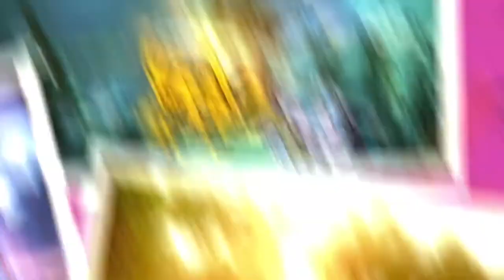Ratchet and Clank: Rift Apart Launch Day Gameplay